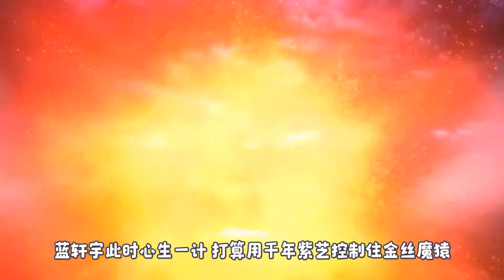斗罗大陆：蓝轩宇边历练边“捡漏”，收千年魂兽为宠物，实力大增